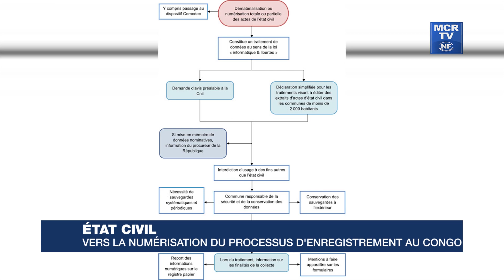ETAT CIVIL : NUMÉRISATION DU PROCESSUS D'ENREGISTREMENT